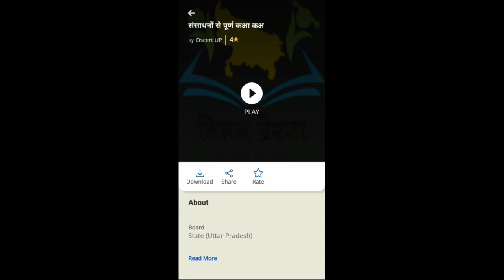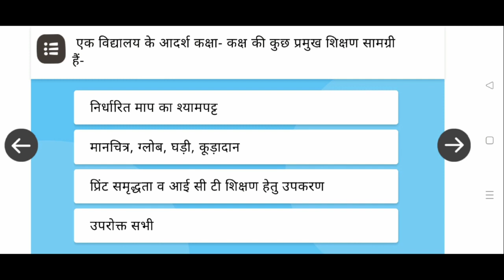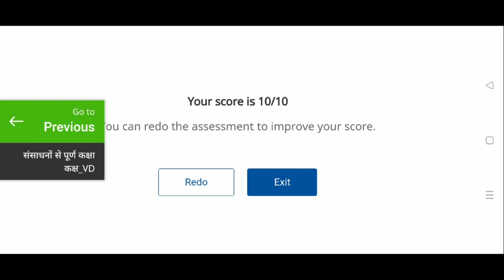दीक्षा कोर्स 1, संसाधनों से परिपूर्ण कक्षा कक्ष, आकलन भाग(10/10)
दीक्षा के 6 नए कोर्स किसको और कैसे करने हैं(साथ में दीक्षा लॉगिन समस्याओं का हल)

*शिक्षकों के प्रशिक्षण का लांच :*
समस्त प्राचार्य डाइट / BSA / BEO / DC / SRG / ARP / DIET मेंटर/ प्रधानाध्यापक एवं शिक्षक कृपया ध्यान दें :

मिशन प्रेरणा के अंतर्गत शिक्षकों तक उच्चतम प्रशिक्षण पहुँचाने के लिए SPO एवं SCERT द्वारा ध्यानाकर्षण, शिक्षण संग्रह एवं आधारशिला पर कई *उच्च स्तर के प्रशिक्षण बनाकर दीक्षा पर उपलब्ध कराये गए हैं।* यह प्रशिक्षण संक्षिप्त एवं सटीक हैं एवं 10 से 15 मिनट की अवधि में सम्पूर्ण किये जा सकते हैं। इन्हें बनाने की प्रक्रिया से लेकर अपलोडिंग एवं टैगिंग में शिक्षक एवं डाइट फ़ैकल्टी का बहुत महत्वपूर्ण योगदान रहा है। *सभी शिक्षकों, प्रधानाध्यापकों, ARP, SRG एवं DIET मेंटर द्वारा ये कोर्स अनिवार्य रूप से किये जाने हैं। पहले बैच में नीचे दिए गए 6 प्रशिक्षण लांच किये जा रहे हैं :*

1. संसाधनों से पूर्ण कक्षा-कक्ष का वातावरण

2. कक्षा प्रबंधन एवं बैठक व्यवस्था

3. रोचक प्रस्तावना

4. शिक्षण अधिगम सामग्री का उपयोग

5. शैक्षिक गतिविधियों / नवाचारों का उपयोग

6. प्रश्न पूछना

*सभी प्रतिभागियों को आज से लेकर 31 जुलाई तक इन 6 प्रशिक्षण को सम्पूर्ण करना है। 1 अगस्त को यह बैच बंद कर दिए जाएंगे। सभी BSA , BEO, DC एवं ट्रेनिंग को सभी प्रतिभागियों द्वारा प्रशिक्षण सम्पूर्ण किया जाना सुनिश्चित करना है।*
सभी शिक्षक कोर्स द्वारा मिली जानकारी के नोट्स अपनी शिक्षण डायरी में दर्ज करेंगे एवं आने वाले इ-मेंटरिंग के कॉल में अपने ARP, SRG अथवा DIET मेंटर के साथ उसपर करेंगे। उक्त की जनपदवार समीक्षा ऑनलाइन रिपोर्ट के माध्यम से की जाएगी ।

आज्ञा से,
महानिदेशक, स्कूल शिक्षा
उत्तर प्रदेश